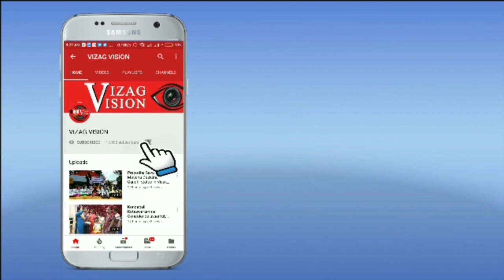Heavy Rains in Vizag City Roads Submerged In Flood Water in Visakhapatnam by Vizagvision